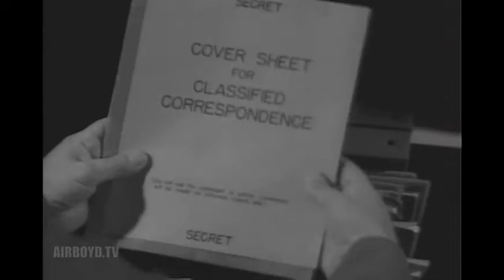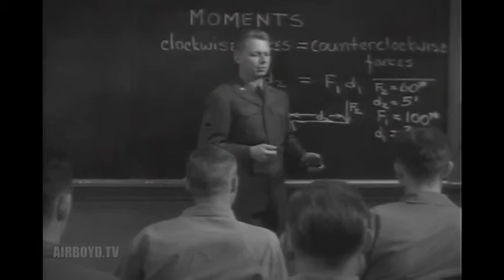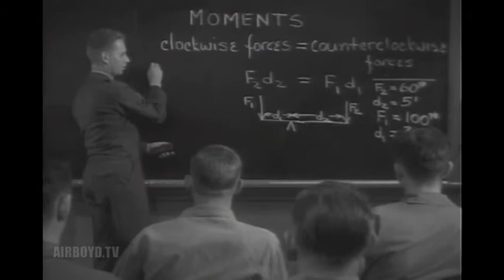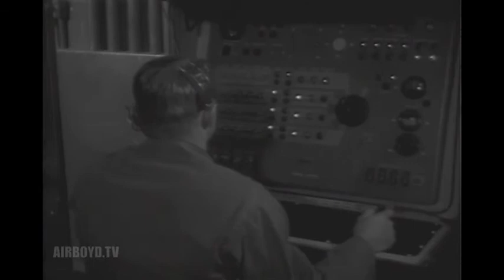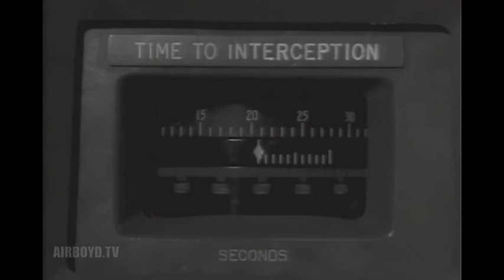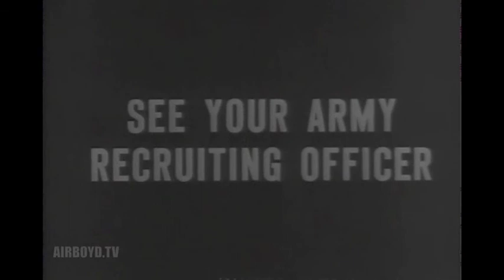Guided Missiles - The Big Picture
The Big Picture shows the viewer how Army engineers and technicians have worked to perfect the guided missile. This program includes dramatic shots taken miles up in the stratosphere.